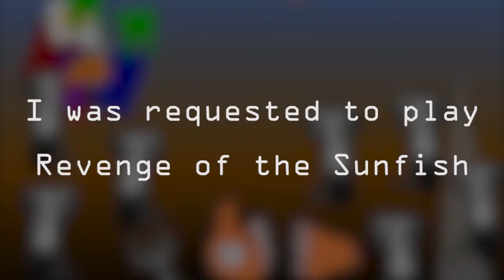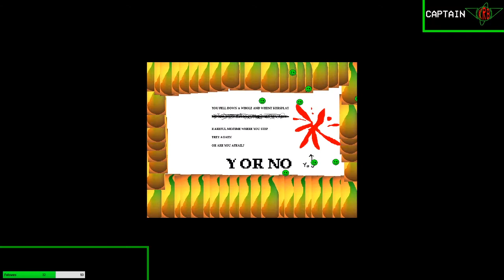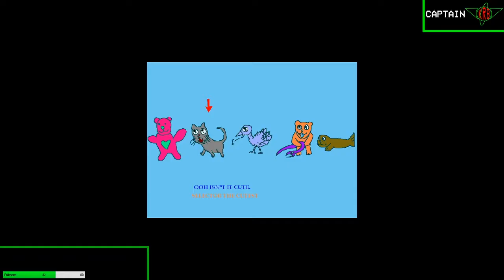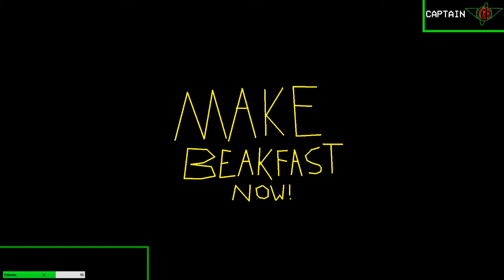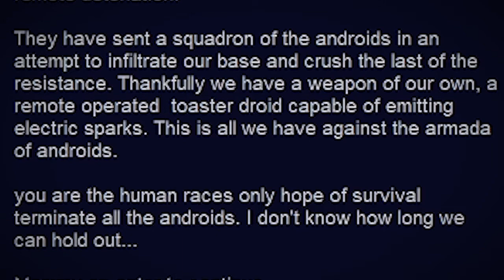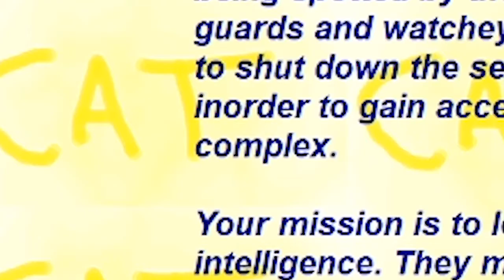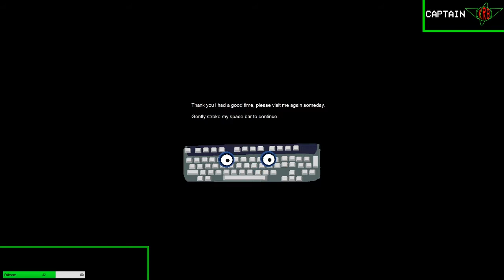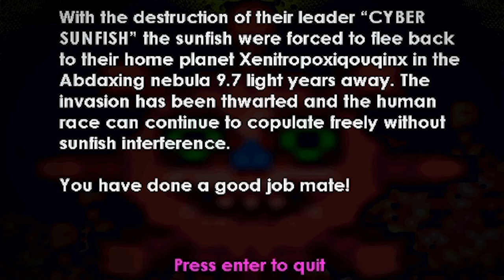Losing my mind over Sunfish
I play the insane game Revenge of the Sunfish on stream and have a very cool time. I hit the space bar a lot and stare at a picture of Obama.